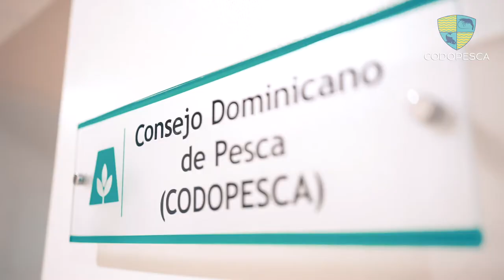Visita 2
CODOPESCA y PROSOLI unidos en beneficio de la agricultura familiar